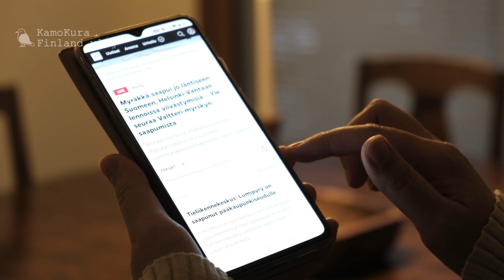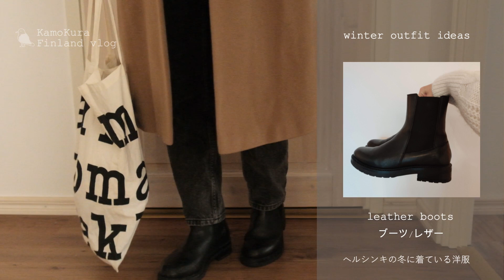COZY WINTER DAY | Painting, Cooking and Taking A Snowy Walk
Join me in spending a cozy winter in Finland. I'll spend a day together with you painting, cooking and taking a walk outside in the snow. I'll also give some advice on what kind of winter clothes I wear when going outside in Finland.

0:00 | Opening
0:23 | Time to enjoy hobbies
3:26 | Today's dinner "Meatballs and mashed potatoes"
7:15 | Introducing winter clothes
10:00 | Snacks and my daugther's growth